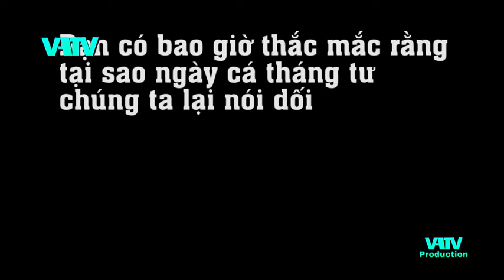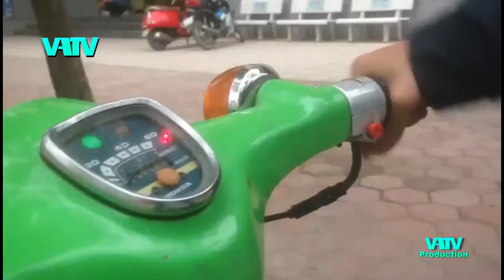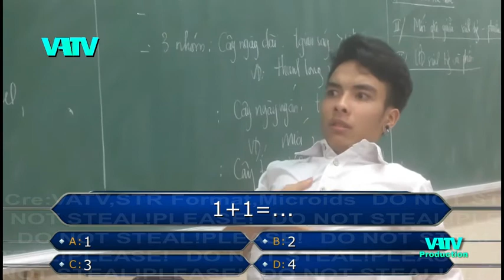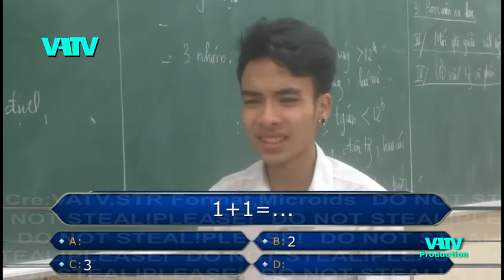VATV|Thử ghép đồ họa Ai Là Triệu Phú Olga vào clip Vịt Lộn Show và cái kết…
Xin chào mọi người.Lại là VATV đây.Hôm này sẽ là video nữa về Ai Là Triệu Phú nhưng ghép cho vui thôi.Đó là ghép graphic ALTP Olga vào video Vịt Lộn Show.Nếu mọi người không biết Vịt Lộn Show là cái gì thì mọi người có thể tìm kiếm trên youtube nhé.Với cả nếu có sai sót nào trong video này thì mong mọi người có thể bỏ qua và thứ lỗi cho mình nhé.Và đây là video cuối cùng của VATV trước khi kênh được cập nhật một giao diện mới.Cảm ơn mọi người đã ủng hộ cho VATV suốt một thời gian qua.Còn bây giờ,Bug Out!Xin chào và hẹn gặp lại tất cả mọi người.
Do not Steal!Please!